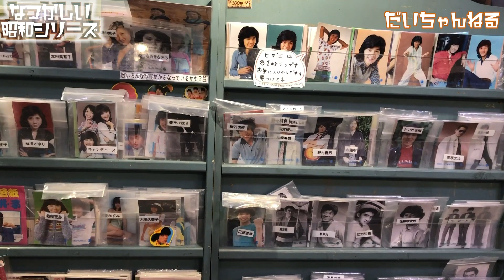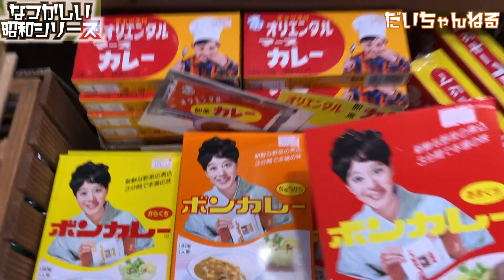昭和 懐かしの 駄菓子 をご紹介します！すももがすっぱい！【 演歌 歌手 北川大介 の だいちゃんねる 】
毎日20時の投稿を目指しますので、一日一回このチャンネルの動画を見ていただき、懐かしい昭和の雰囲気にひたっていただければうれしいです。

今回の動画は、昭和懐かしの駄菓子をご紹介します。すもも、酸っぱかったです。
懐かしい昭和の駄菓子屋さんを思い出しながら、昔話をご家族とどうぞ。

取材、YouTube関連のお仕事、コラボのご依頼はこちらから

70年代 ヒット曲メドレー フォーク 昭和の名曲まとめ ♪♪♪ 邦楽70年代ヒットソングメドレー j pop 70s

1992年専修大学商学部卒業（ゴルフ部所属）
1993年米国ゴルフ留学
 1998年8月26日日本クラウンよりデビュー

2015年1月7日25thシングル『波止場酒』（水木れいじ 作詩/叶弦大 作曲/前田俊明 編曲）
2015年2月17日日本クラウンヒット賞「旅の居酒屋」ヒット賞受賞
2015年7月1日26th・27thシングル『横濱の踊り子』（喜多條忠 作詩/叶弦大 作曲/若草恵 編曲）2タイプ同時発売
2015年８月12日～16日舞台「南の島に雪が降る」及川一等兵役
2015年11月4日17thアルバム『北川大介全曲集』発売
2015年12月18日「クリスマスディナーショー」新横浜プリンスホテル
2015年12月30日「第５7回輝く！日本レコード大賞」出演・作詞賞「横濱の踊り子」歌唱
2016年2月1日日本クラウンヒット賞「横濱の踊り子」ヒット賞受賞
2016年6月8日28thシングル『男と女』（たきのえいじ 作詩/叶弦大 作曲/丸山雅仁 編曲）発売
2016年11月2日18thアルバム『北川大介全曲集』発売
2016年12月18日「愛をありがとうディーナーパーティー」明治記念館
2016年12月19日「クリスマスディナーショー」ホテル阪神
2017年1月27日 日本クラウンヒット賞「男と女」ヒット賞受賞
2017年6月7日3rdDVD「北川大介DVDムービーコレクション」発売
2017年2月22日29th・30thシングル”横濱”シリーズ三部作完結編『横濱のブルース』（伊藤薫 作詩/叶弦大 作曲/丸山雅仁 編曲）2タイプ発売
2017年2月27日「ディナーショー」穴原温泉吉川屋
2017年7月20周年記念富士山登頂成功
2017年8月仮面ライダーエグゼイド出演
2017年8月23日31thシングル”横濱”シリーズ三部作完結編『横濱のブルース』（伊藤薫 作詩/叶弦大 作曲/丸山雅仁 編曲）銀盤発売
2017年10月7日19thアルバム『北川大介全曲集』発売
2017年10月山村美紗サスペンス狩矢警部親子シリーズ出演
2017年12月27日20thアルバム『四唱節「女」』カバーアルバム発売
2018年2月日本クラウンヒット賞「横濱のブルース」ヒット賞受賞
2018年2月21日32thシングル『菜七子』（岡田冨美子 作詩/叶弦大 作曲/若草恵 編曲）発売
2018年2月22日「20周年リサイタル」中野サンプラザ
2018年4月「20周年ディナーショー」金沢テルメ
2018年5月「20周年コンサート」前橋市民文化会館
2018年6月6日4thDVD「北川大介DVDありがとう20周年リサイタル」発売
2018年6月「20周年ディナーショー」旭川アートホテル
2018年7月「20周年ディナーショー」木更津ワシントンホテル
2018年9月「20周年コンサート」高崎市民文化会館
2018年10月「20周年ディナーショー」大阪大成閣
2018年11月「平尾昌晃メモリアルチャリティーゴルフ大会」優勝
2018年12月「第51回作詩大賞」出演
2018年12月2日33hシングル『噂の湘南漁師町』（はまだゆうこう 作詩/岡千秋 作曲/矢野立美 編曲）発売
2019年2月日本クラウンヒット賞「菜七子」ヒット賞受賞